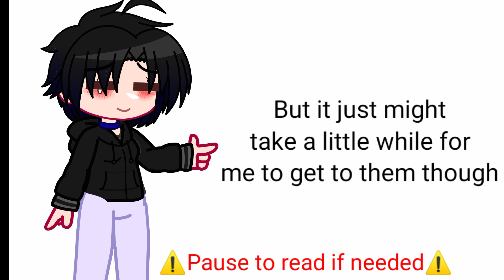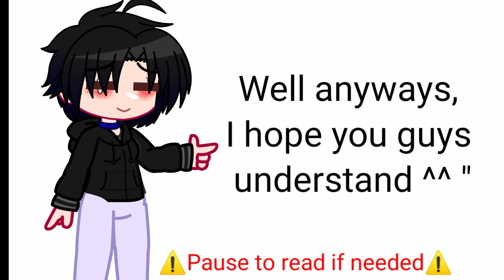"BONNIE!!" (Onii-Chan!!) ||Gacha Skit|| Inspired by: @Cielo_gotyeeted [read desc.]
haii guys!!

so I just want to apologize for not posting often as I used to, and for not making actual videos

School has gotten in the way of me making videos, and plus on top of that, I'm just overall losing motivation in this Channel

yes, as said in the video, I will be making the "part 2" of some of the videos that I have made in the past, but it will take me a bit to get to them

but seriously, I am truly sorry for not posting often

and I also just want to thank you guys for 32K Subscribers!! ^^✨

I honestly never thought I would have made it this far when it comes to this channel-

I'm honestly surprised people still watch this channel because of how absent I have been 😭😭
but Tysm for 32K!

well I hope you guys forgive me, and I hope you guys have a wonderful Day/Night! ✨

bai guys!!